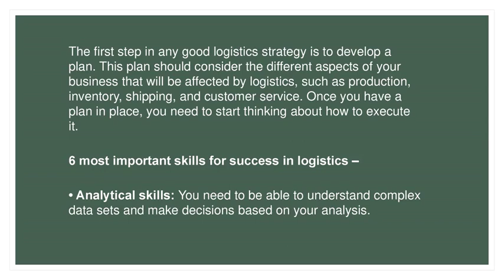Larry Savage Jr : 6 Skills That Will Make You a Logistics Expert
Logistics can be overwhelming, especially for beginners. However, with the right set of skills and knowledge, anyone can become a logistics expert. In this blog post, we will talk about the ‘7 Skills to Become Proficient in Logistics’ that are the foundation for individuals seeking to excel in the field of logistics.